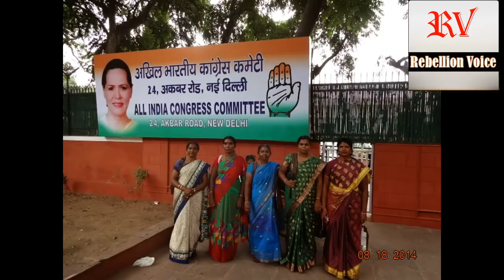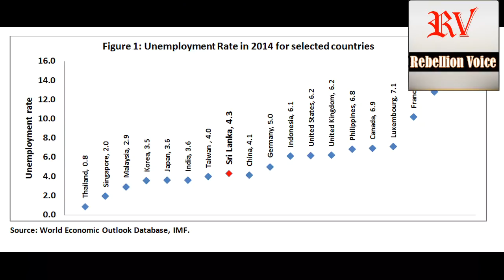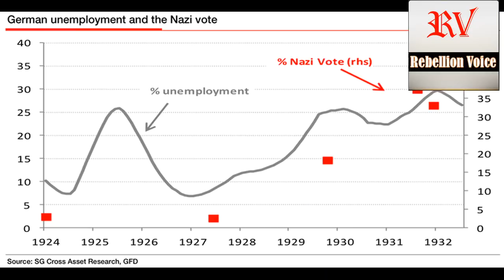पीएम मोदी के पूर्व सलाहकार भल्ला के बातो से क्या राहुल गाँधी को मोदी पर हमले का मौका मिलेगा ?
भल्ला ने कहा, मोदी सरकार की ओर से लाए गए नोटबंदी, जीएसटी और दीवालियापन कानून को इतिहास में.